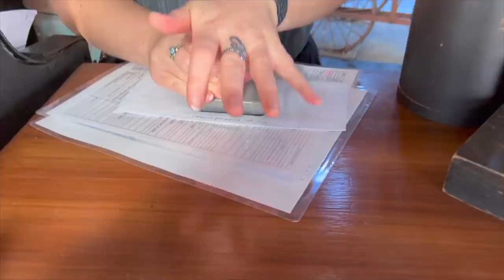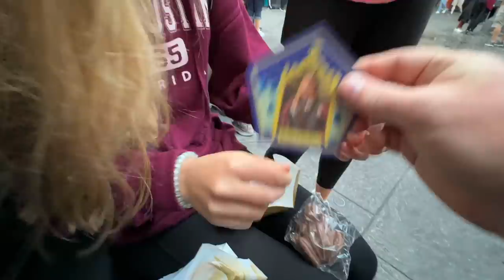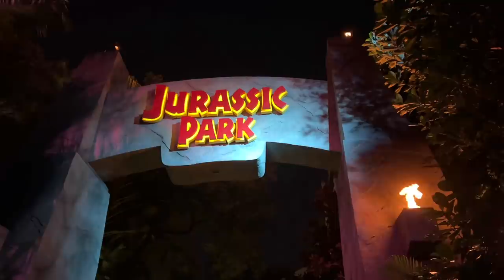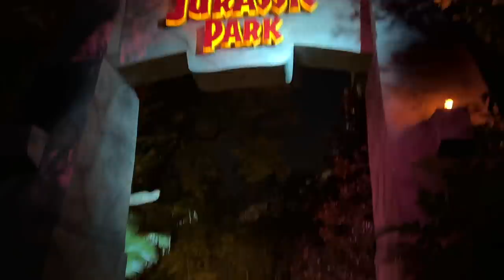YOU WILL MAKE FUN OF US FOR THIS | ALL 3 UNIVERSAL PARKS | SEASON 7 STARTS NOW IN FL S7 || Ep113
43” TV

‣‣‣‣‣‣‣‣‣‣‣‣‣‣‣‣‣ THIS EPISODE ‣‣‣‣‣‣‣‣‣‣‣‣‣‣‣‣‣

Welcome to Season 7!  In this season premier, we take the girls to Universal Studios and Universal Islands of Adventure (thanks so much, Mike!) for the first time to finally see the Wizarding World of Harry Potter!  We also catch you up on some things that happened between Season 6 and Season 7.

After getting to spend some time with our friends, Nathan and Marissa, from Less Junk, More Journey, we headed to visit Cory and Brooke from Wandering Weekends.  Corey got to go check out Lane’s BBQ for a YouTube collaboration that Lane’s BBQ and Wandering Weekends were doing with their channels.  Besided the incredible catfish tacos, Corey loves their Sorta White Sauce!

The most important thing we did between seasons was getting to be a part of Corey’s brother’s promotion ceremony at Fort Bragg.  Corey had the honor of pinning Evan as he was promoted to Sergeant in the United States Army. It was such a special moment for all of us!

After opening and closing the parks and walking 12 miles the day before, we headed to Universal’s Volcano Bay to enjoy the sun and water!  We also experienced the scariest thing we have ever done as a family at the water park that day. And we have done some scary things in the last 4 years!

We never made it to Disney's Magic Kingdom to see the fireworks, but we had a really good reason not to!

Season 7, unlike Season 6 where we explored up the West Coast and then Portland to Portland across the country, will be taking us up the East Coast, and even though we are from this side of the country, we have some things planned that we have never done before and can’t wait to share with you guys!

‣‣‣‣‣‣‣‣‣‣‣‣‣‣‣‣‣ OUR UPGRADES ‣‣‣‣‣‣‣‣‣‣‣‣‣‣‣‣‣

Lippert Components Solid Step Lift Assist:

Lippert Solid Step Storage Box: htt